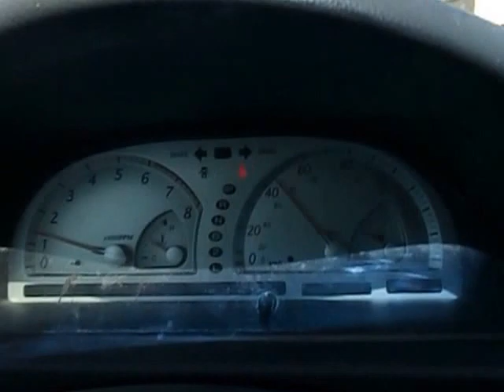i am half way done with the route tuesday